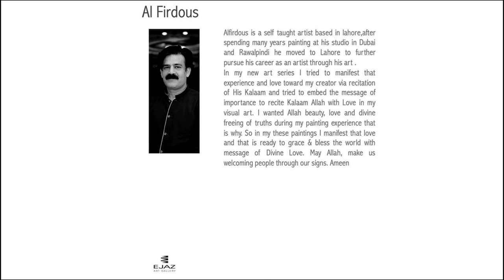Al Firdous (Artist / Calligrapher)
Creative Expressive & Imaginative and with technical skills Producing artifacts called a work of art with experience.